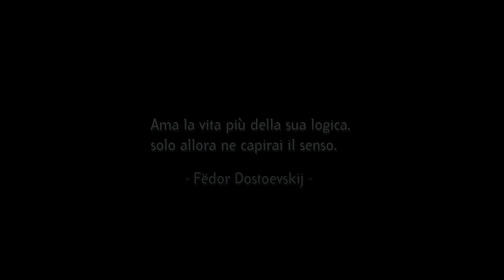"Seba&Fra" ep. 5 - Massimo Carlotto - «Le vendicatrici - Ksenia» (scritto con Marco Videtta)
"Seba&Fra" - condotto da Sebastiano Mondadori e Francesca Scotti
Prodotto da Jackbel (3-6-2013), by Isabel Briskorn - Giacomo Mondadori
"Le Vendicatrici - Ksenia" - Quattro donne profondamente diverse tra loro scelgono di ribellarsi al destino e agli uomini sbagliati che glielo impongono. Lo scenario è quello dell'Italia attuale, corrotta e criminale. Ksenia è la prima di loro, finita nell'incubo della "tratta delle spose".
Massimo Carlotto è nato a Padova nel 1956; esordisce nel 1995 con il romanzo-reportage "Il fuggiasco" dando così inizio a una brillante carriera composta da romanzi, racconti, graphic novel, saggi e libri per ragazzi.
Forse non tutti sanno che...per farsi la barba Massimo Carlotto utilizza un sapone creato secondo una sua speciale ricetta. Rigorosamente home-made.